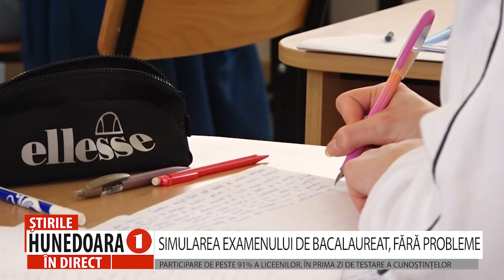SIMULAREA EXAMENULUI DE BACALAUREAT, FĂRĂ PROBLEME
PARTICIPARE DE PESTE 91% A LICEENILOR, ÎN PRIMA ZI DE TESTARE A CUNOȘTINȚELOR
               Elevii claselor a XII-a din județul Hunedoara au susținut astăzi, 15 ianuarie, proba scrisă la Limba și Literatura Română, din cadrul simulării județene a Bacalaureatului care va avea loc în vara acestui an. Dintr-un număr total de 2.391 de elevi, doar 202 elevi nu s-au prezentat la simulare, din diferite motive, unul dintre acesta fiind și opțiunea acestora de a nu participa la această evaluare a cunoștințelor.